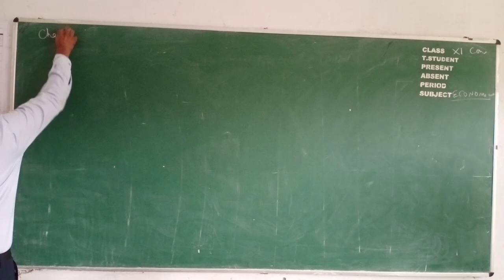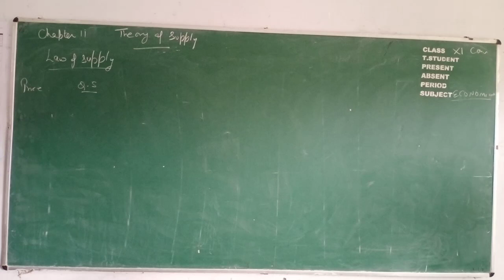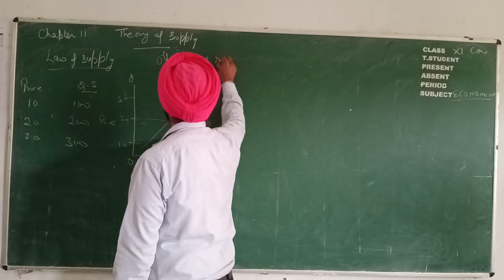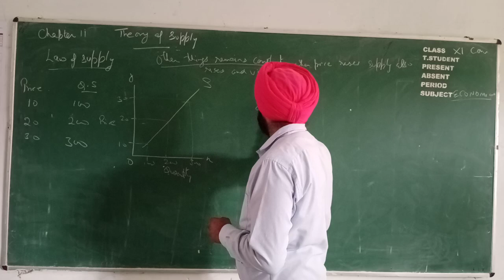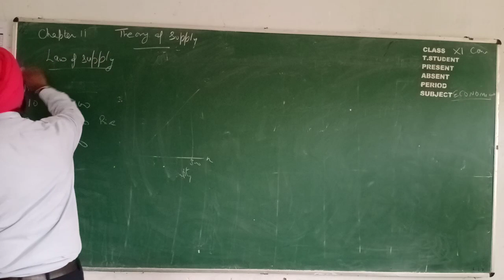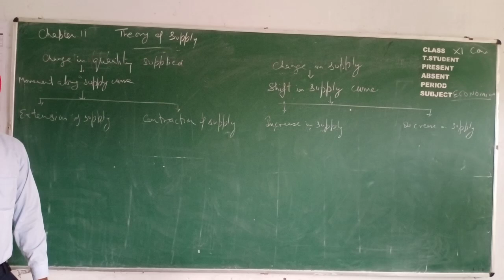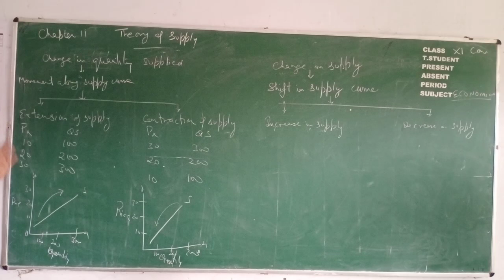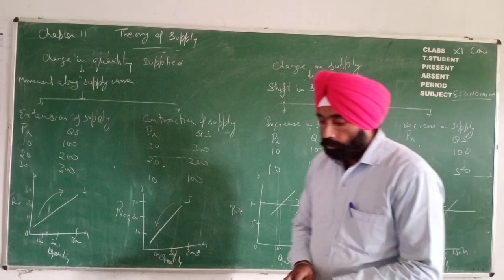CLASS 11 chapter 11 part 2micro